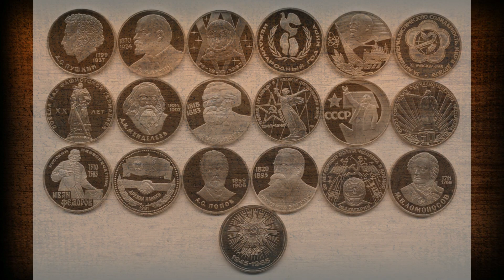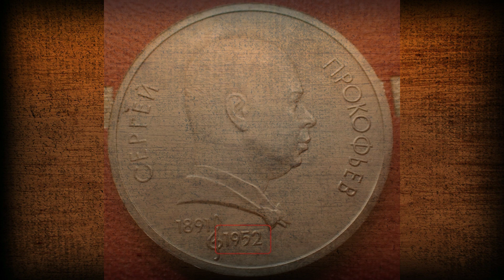Это самый дорогой рубль СССР 1991 года. Он стоит сейчас 800 000 рублей